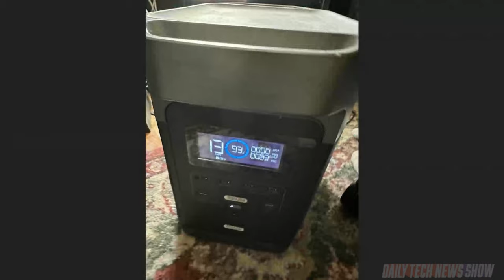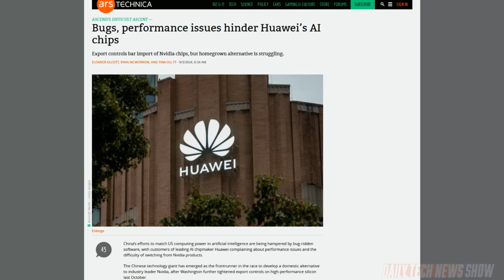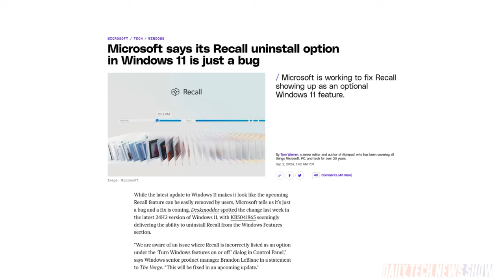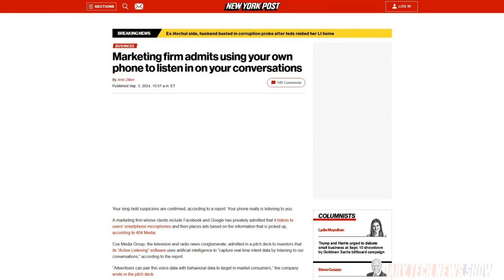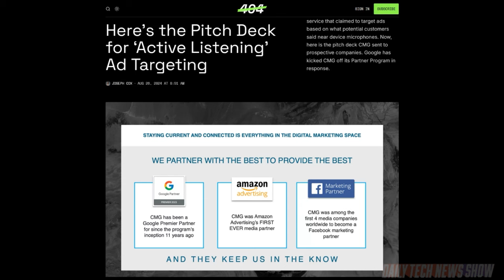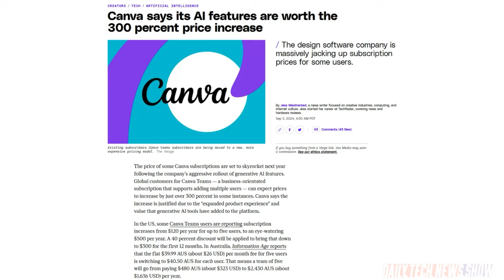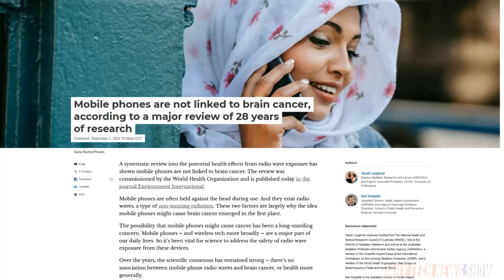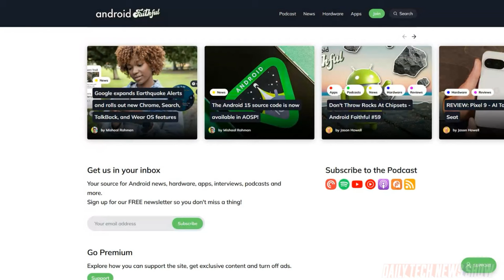Who Likes Price Hikes? - DTNS 4846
Cox Media Group, a marketing firm, has admitted to investors that it listens in on user conversations to place ads on smartphones. Plus Canva is jacking up its prices for some users by nearly 300%. And what research into 28-years of data on cell phone use and increased rates of cancer found.

Next guest:
Scott Johnson